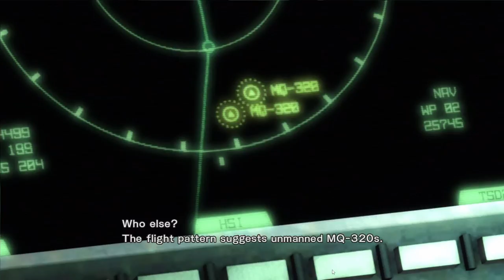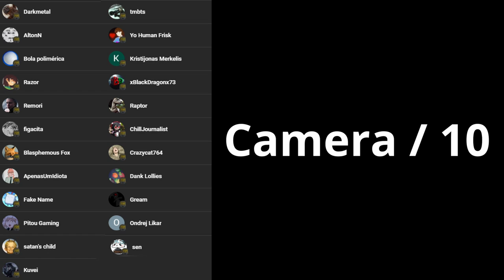Camera Gear Rising: Senator-Vengeance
Senator Gear Rising is a pretty cool game with a Senator in it.